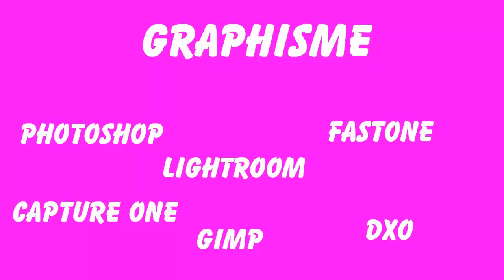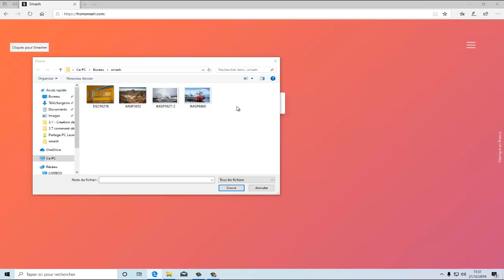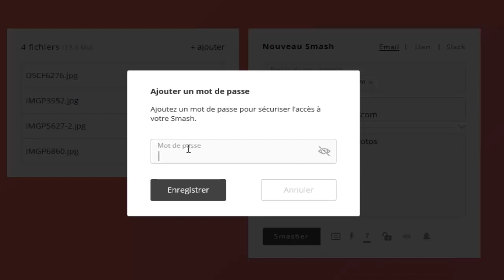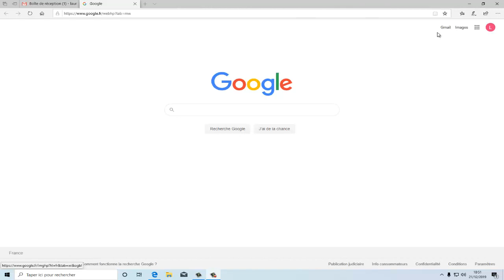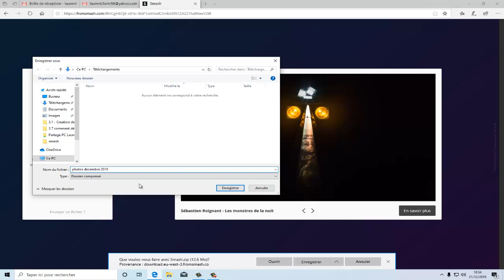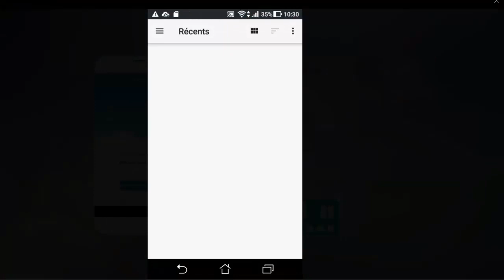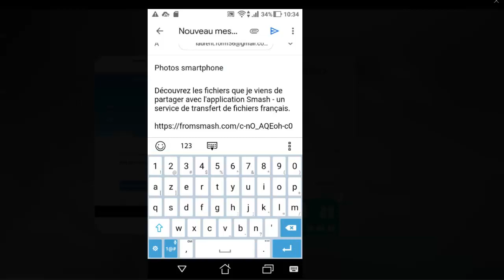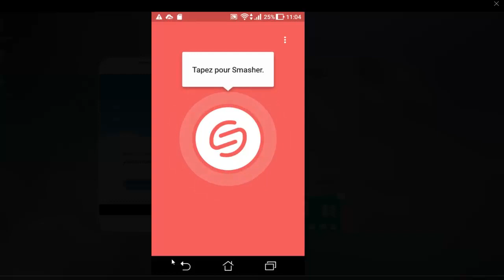Comment envoyer de gros fichiers gratuitement sans limite ?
Dans cette vidéo, nous allons pouvoir envoyer de très gros volume de fichier sans limitation et gratuitement.